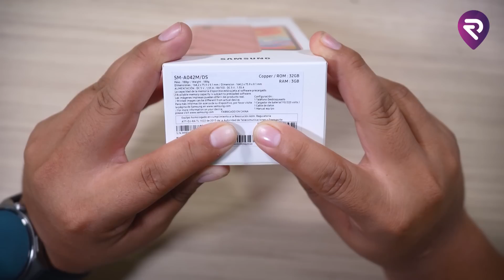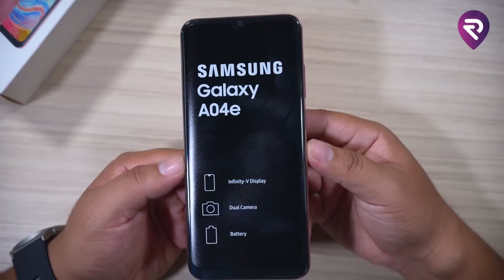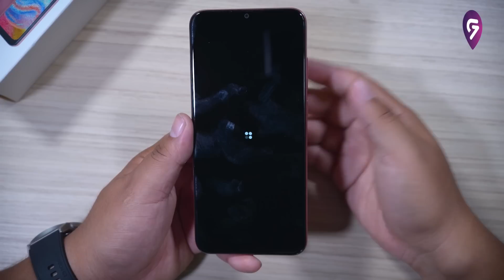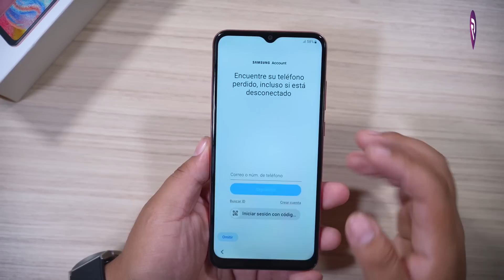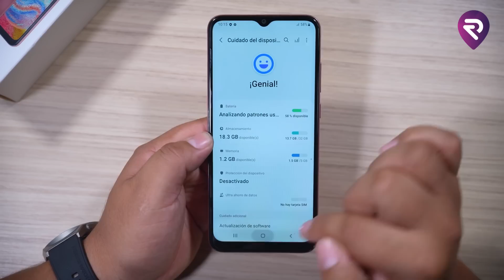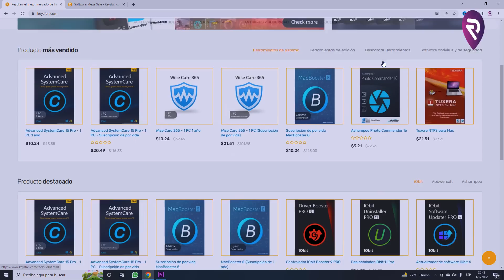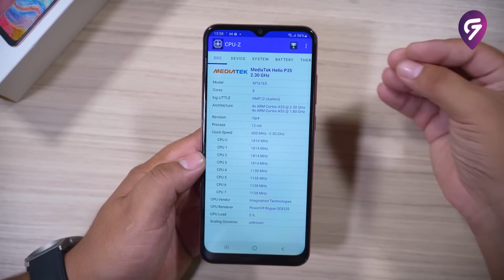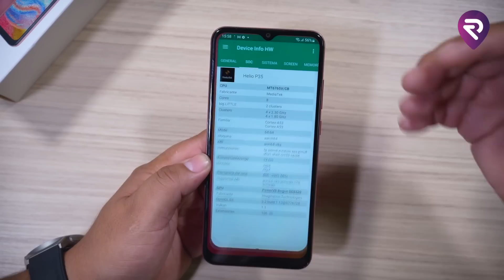GALAXY A04e 2023│UNBOXING y PRIMERAS IMPRESIONES en ESPAÑOL│El más BARATO de SAMSUNG😮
Ofertas de Black Friday de Keysfan Software
Si estás buscando comprar los mejores dispositivos de audio, contacta a CLEVERLI en el siguiente